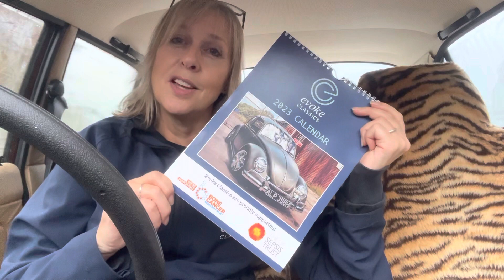Evoke Classics 2023 Calendar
Our first Evoke Classics Charity Calendar, featuring photos of classics from our Evoke community
Supporting our chosen charities - Bone Cancer Research Trust and The UK Sepsis Trust
to buy one!